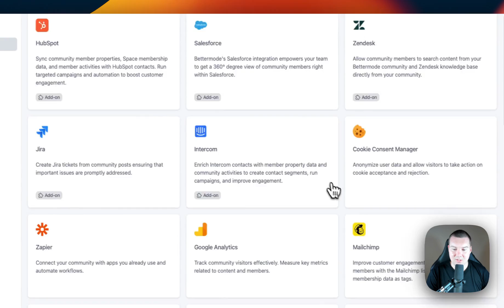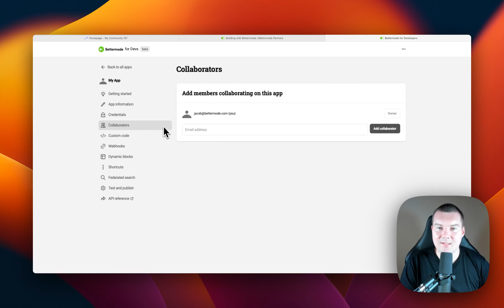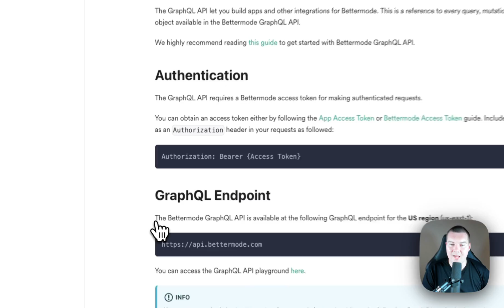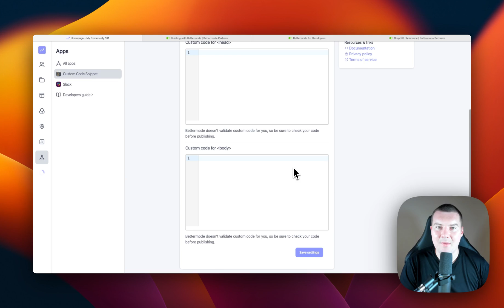Apps and Integrations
Learn the basic fundamentals of getting started with Bettermode! In this video, Jacob will guide you around our app store as well as showing you our developers portal, so you can build your own apps on top of Bettermode!